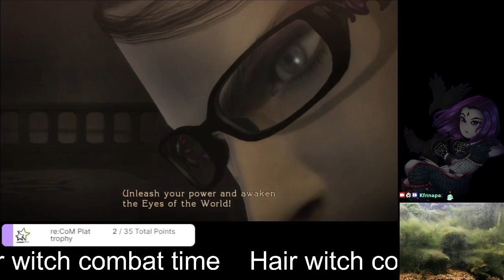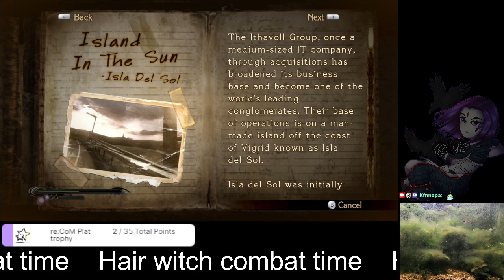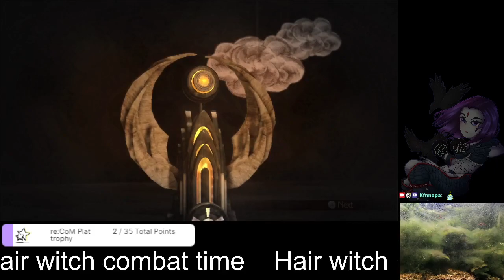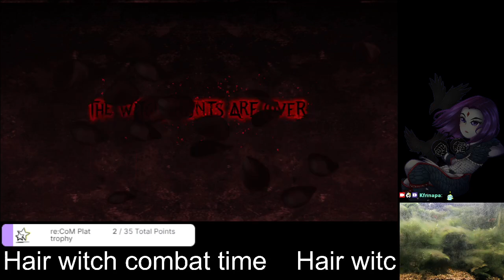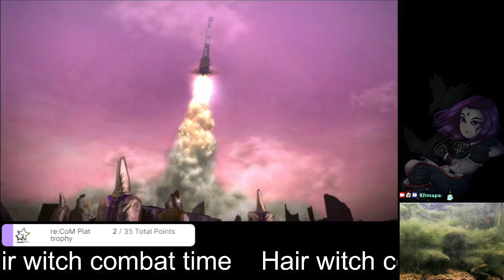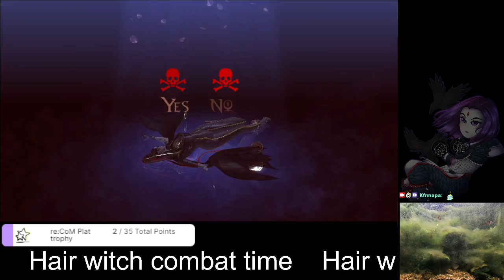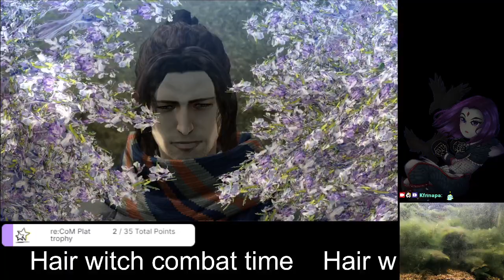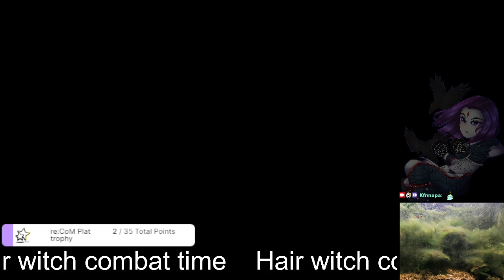Bayonetta | Day 3 Final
Original Broadcast: September 21st, 2022